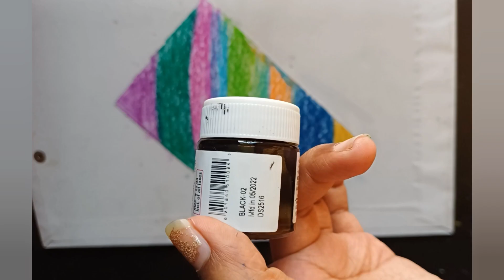*Tried Viral Scratch Art 😱